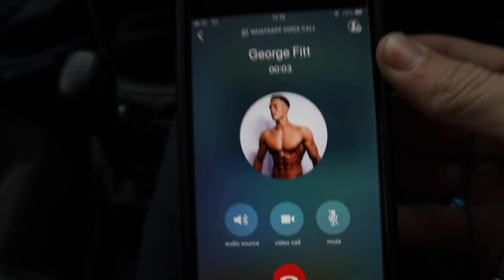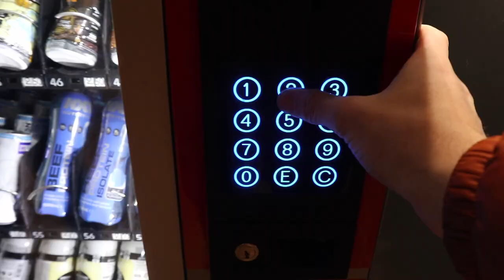PUSH WORKOUT & QUICK FIRE Q&A.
Todays video is a push workout with & Q&A with Alex! Let me know if you enjoy this type of content. Q&A starts at 6:12.